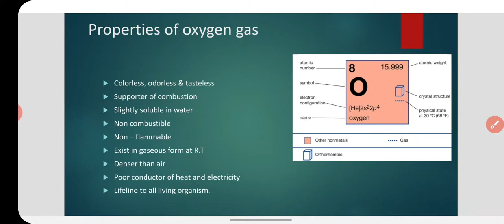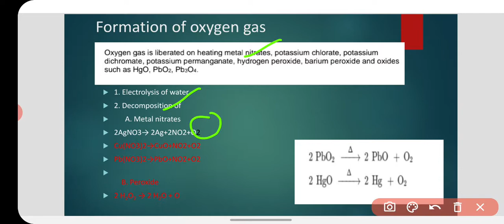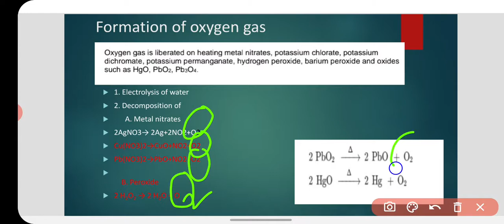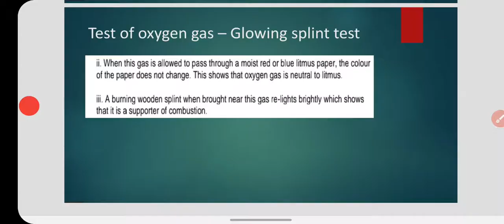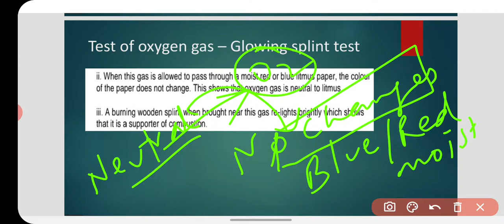Test of Oxygen gas | Test of gases || part -2 || Class - X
Test of oxygen gas
Test of gases
Test of oxygen gas in hindi
Test of oxygen gas class X
Chemistry adda
Chemistry adda by shankar sir

In this video I have explained about the concept of"  how to test oxygen gas " in a very simple way.